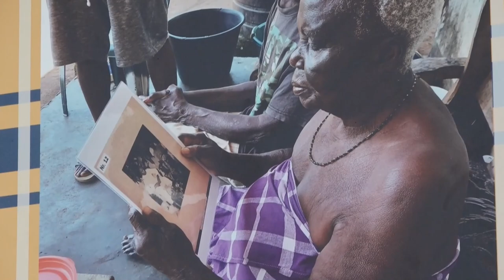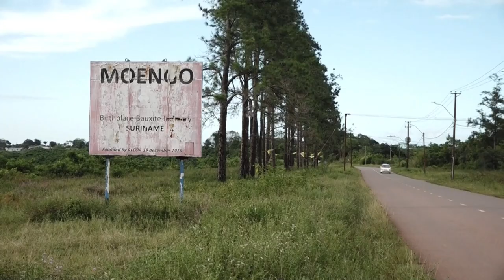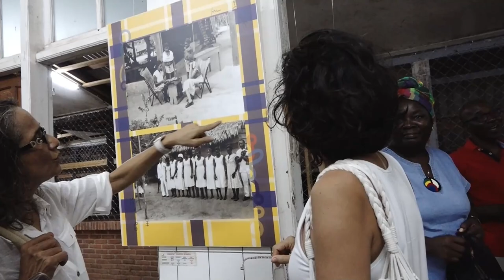25 07 2024 EXPO MOENGO